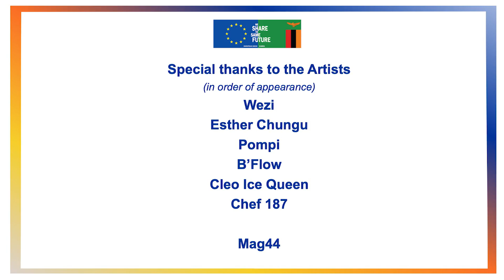Chef 187, Pompi, B'Flow, Cleo Ice Queen, Wezi & Esther Chungu - CHAMPIONS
Happy independence Zambia! Here is a music video supported by the European Union.